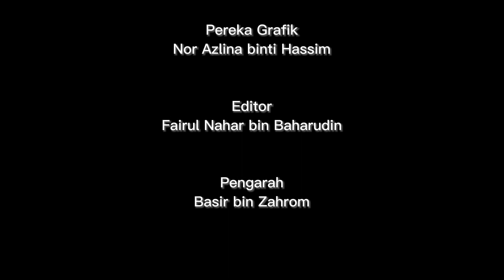SIRI MOTIVASI @ MQA: Adab dalam Pembelajaran | Episod 1 | Mematuhi Peraturan yang Ditetapkan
Siri Motivasi @ MQA dengan konsep terbaru ini merupakan platform untuk Ketua Pegawai Eksekutif yang juga merupakan Pakar Sosial Negara berkongsi berkaitan tip-tip dan info terkini berkaitan pengajian tinggi di samping memberi input serta nasihat kepada umum.

Episod kali ini menampilkan perkongsian berkaitan adab dalam pembelajaran yang berfokus kepada mematuhi peraturan yang ditetapkan.